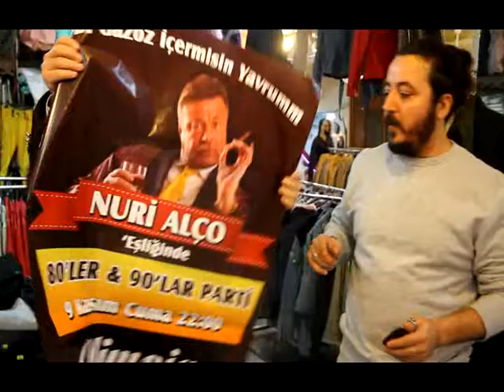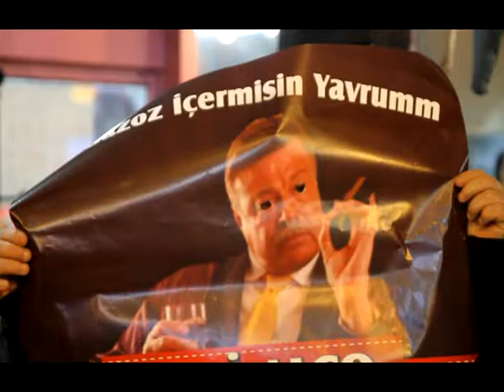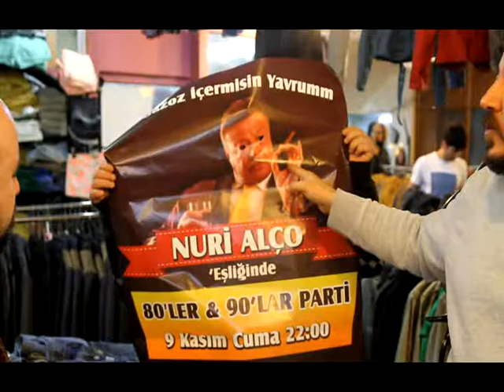Twitter Fenomenleri Best Top 10 TWEET TWEET TİVİ 08.11.2012